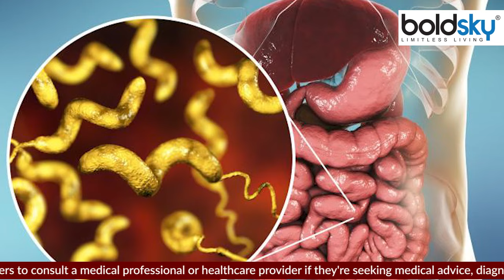पेट में मरोड़ क्यों होती है ? | पेट में दर्द होने का क्या कारण है |pet dard symptoms Boldsky *Health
Hit to deal with the problem of spoilage. Disturbance in the stomach may also occur or there may also be a burning sensation when this happens.

पेट में मरोड़ उठने की समस्या से ज्यादातर लोग वाकिफ होते हैं। पेट में मरोड़ का मतलब है पेट के किसी भी हिस्से में दर्द या ऐंठन होना या फिर किसी भी तरह की पेट में सनसनी होना।